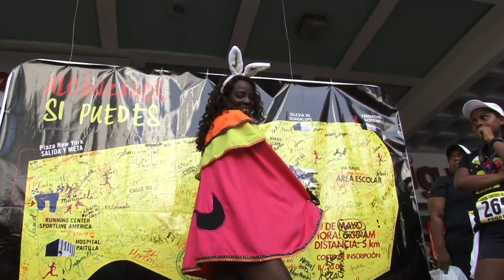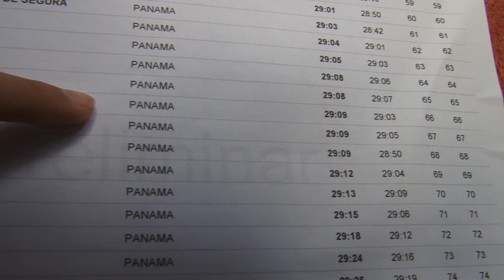REPORTAJE CARRERA DE MUJERES NIKE ALCÁNZANOS SI PUEDES